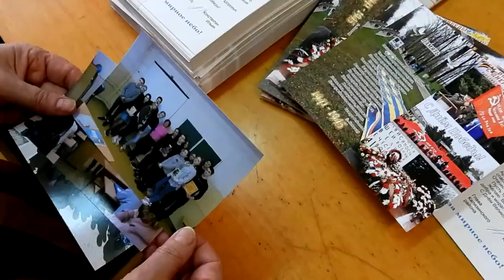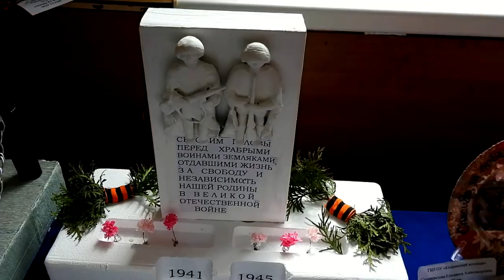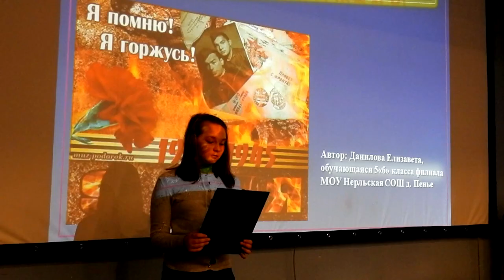Калязинский район готовится к празднованию Дня Победы